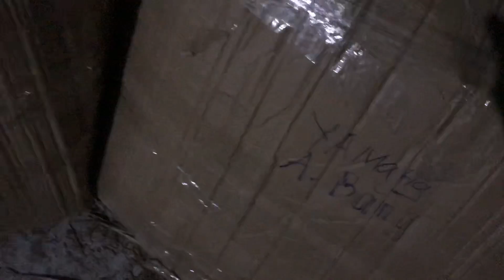Hàng đi đêm muộn các bác ạ!...